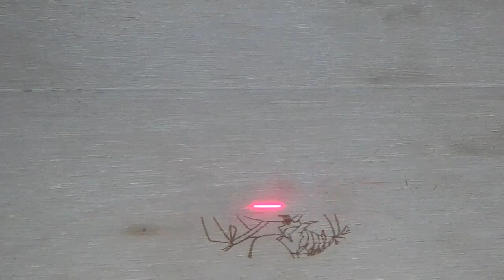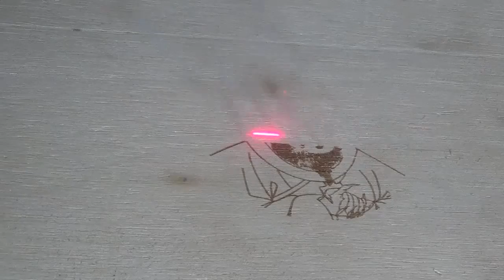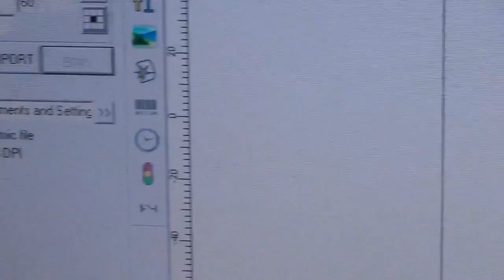Mactrontech Co2 Laser Marking On Wood